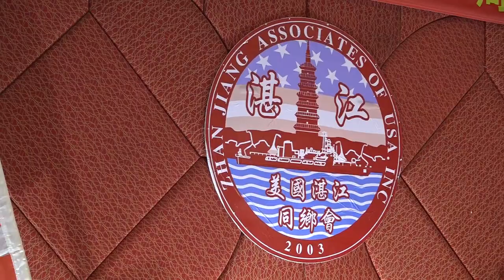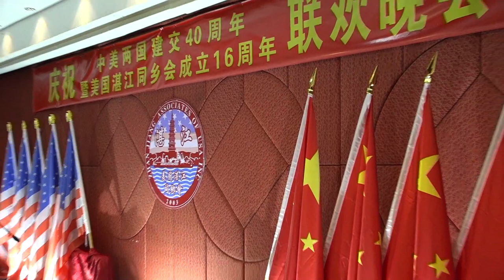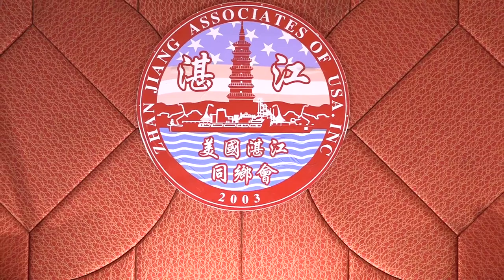美國湛江同鄉會成立十六周年聯歡晚會